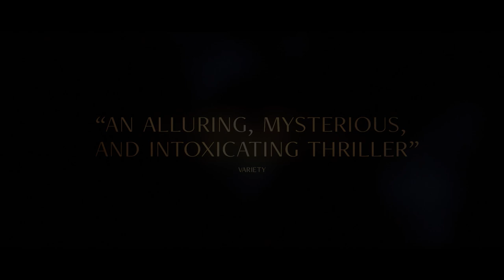Stars At Noon - Official Trailer | Prime Video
A psychological thriller of romance, espionage and sweet nothings.

Winner of the Grand Prix at Cannes 2022, Stars At Noon starring Joe Alwyn and Margaret Qualley is streaming now on Prime Video.